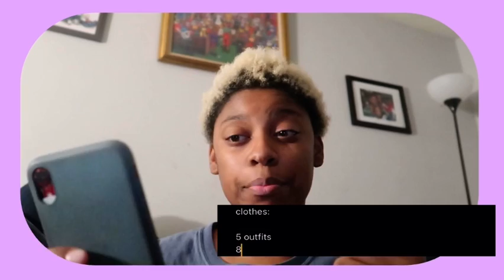packing for my family vacation 2021 ! 🤍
in today’s video i am packing for my family’s make a wish trip to atlanta, georgia. i make a list in my notes app for what i have to pack and i also make a cake that i didn’t really like lmaoo. i hope you guys enjoy this video 🤍🤍🤍. -m

faq:
age: seventeen
editing/ film: cutecut pro & canon g7x mark ii
where do you live? florida
fav movie: dead poets society ( hehehe :D)
zodiac: virgo, taurus, taurus 🤎